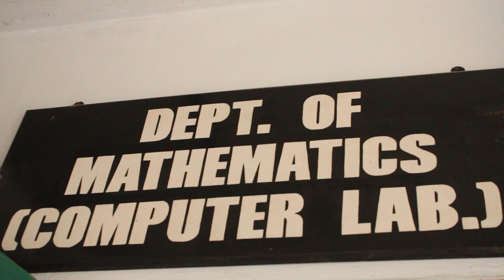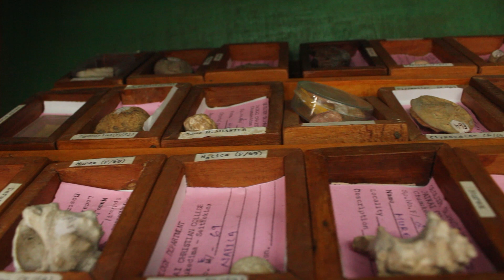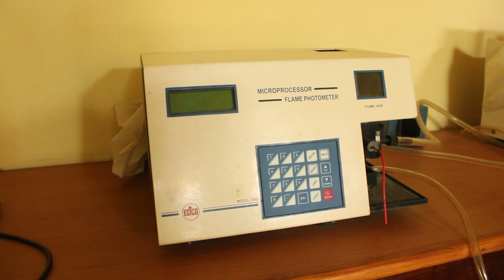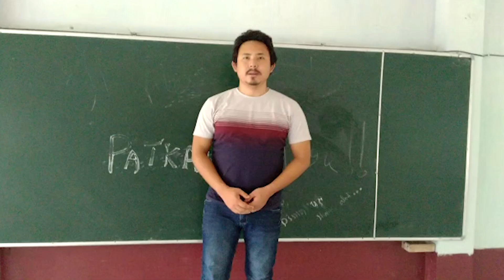Know Your Science Department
Introducing Science Departments of Patkai Christian College (Autonomous).